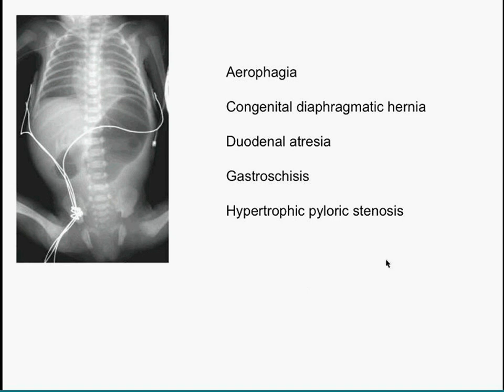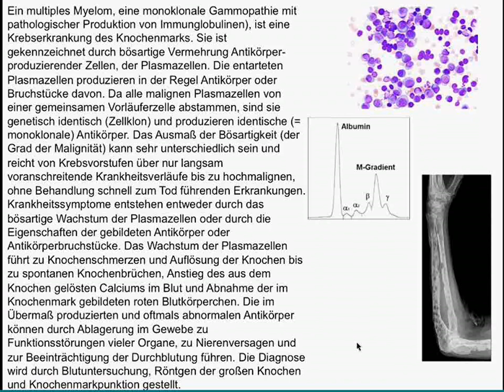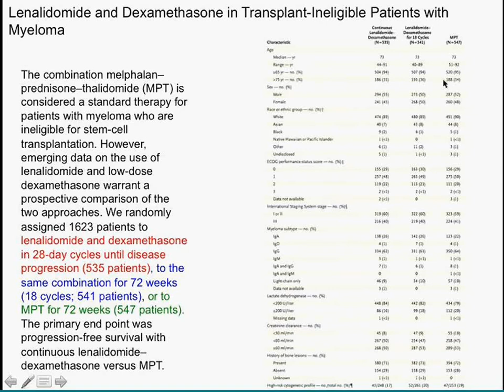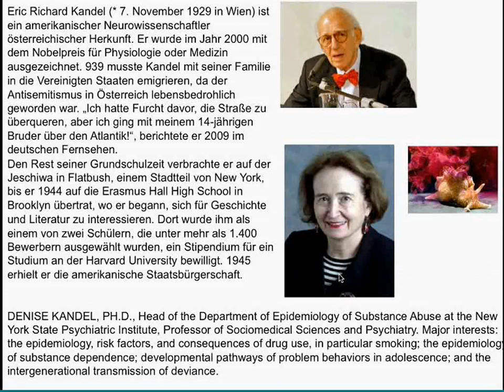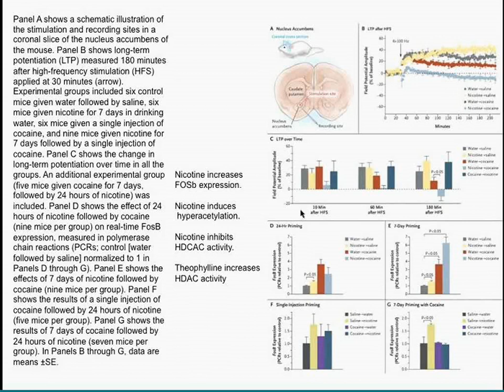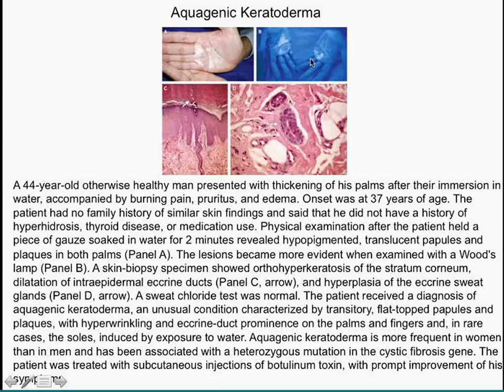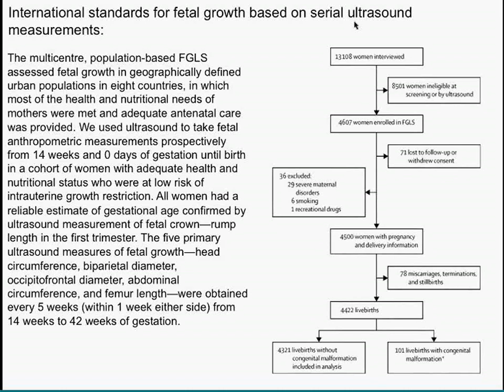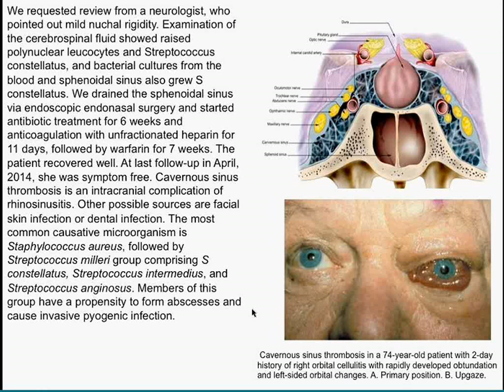Charité Clinical Journal Club by Fred Luft - 10.09.2014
The N Engl J Med image of the week shows a plain roentgenogram of an infant’s abdomen. We observe two bubbles and no air in any other part of the gastrointestinal tract. You are offered aerophagia, congenital diaphragmatic hernia, duodenal atresia, gastroschisis, and hypertrophic pyloric stenosis. This picture is a classic with only one possible diagnosis. We first inspect a clinical trial in patients with multiple myeloma under age 60 years. The open-label, randomized, phase 3 study compared melphalan at a dose of 200 mg per square meter of body-surface area plus autologous stem-cell transplantation with melphalan–prednisone–lenalidomide (MPR) and compared lenalidomide maintenance therapy with no maintenance therapy in patients with newly diagnosed multiple myeloma. Investigators randomly assigned 273 patients 65 years of age or younger to high-dose melphalan plus stem-cell transplantation or MPR consolidation therapy after induction, and 251 patients to lenalidomide maintenance therapy or no maintenance therapy. MPR carried the day. The next study inspected multiple myeloma patients ineligible for autologous bone marrow transplant. Investigators in this study randomly assigned 1623 patients to lenalidomide and dexamethasone in 28-day cycles until disease progression (535 patients), to the same combination for 72 weeks (18 cycles; 541 patients), or to MPT for 72 weeks (547 patients). The more continuous treatment was superior. We next learn that influenza vaccine protects pregnant mothers and their offspring regardless of HIV status. Denise Kandel developed the Gate-Way Hypothesis, when she observed that young people become involved in drugs in stages and sequences. For instance, have you ever encountered a nonsmoking marihuana user? She found that amongst cocaine users, 87.9% had smoked cigarettes before using cocaine, 5.7% began using cigarettes and cocaine at the same time, 3.5% used cocaine first, and 2.9% had never smoked cigarettes. Is there something about nicotine that increases the susceptibility to cocaine addiction. Eric Kandel with his Nobel Prize figures it out using sea snails, mice, CREB, HDAC, and other important tools. It is all about long-term memory development. The clinical review is all about hemorrhoids. Our patient of the week is a young woman in the 26th week of pregnancy who suddenly develops pulmonary edema. Her ECG shows an M-shaped P wave in lead II, a negative P wave in V1, and she has a pulmonary heave. That is enough for the diagnosis! In the Lancet we inspect the INTERGROWTH-21st project and learn all about how large fetuses are nowadays and how their head circumference compares worldwide.  We next learn about fetal growth based on serial ultrasound measurements worldwide. Both studies are archival in nature. Concern is growing that mortality and health in children and young people in the UK lags behind that of similar countries. We next learn why children and young people die and how the data compare across countries. This sad topic also concerns the authors of this week’s review papers. The Lancet case involves a woman with a 10-day history of progressive headache, fatigue, and fever, and gradual onset of periorbital edema and reddish chemosis of the left eye. On examination she was alert and oriented without obvious neurological abnormalities. She had normal visual acuity and light reflex bilaterally. Eye movement was restricted on upward gaze of the left eye due to the edema but was otherwise normal. The patient denied rhinorrhoea, but on nasal endoscopic examination in our otolaryngological clinic the examiner saw purulent discharge from the orifice of the left sphenoidal sinus.